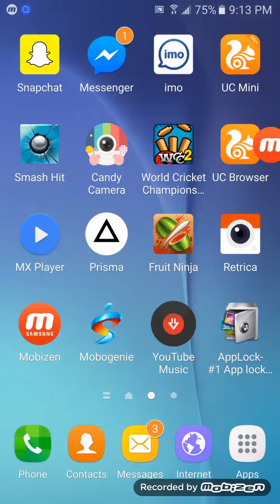how to download grand theft auto vice city andriod free 100% free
hey friends how r u ??
:) subse phle apko salam
dosto ajj is video me mene sikhaya hai app andriod se kese vice city game download kar sakty hain aur usko play kr skty hainn apo yeh video puri dekhien aur share karen..

how to download gta vice city on any andriod
how to download gta vice city for andriod free no root